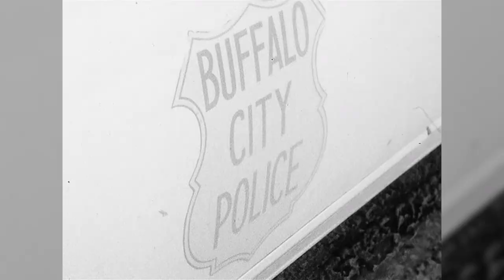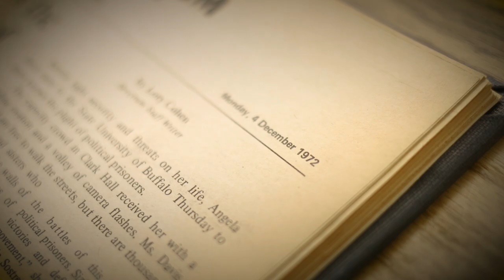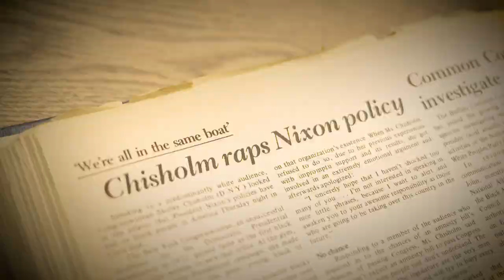Revolution: Civil Rights at UB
The University Libraries, in collaboration with the University at Buffalo’s Office of Inclusive Excellence and the University Honors College, present “Revolution: Civil Rights at UB, 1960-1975.” This exhibition highlights a pivotal era in the history of the United States and the University, during which the struggle for social justice served as the driving force of a movement committed to freedom and equality. During this momentous era of social transformation, the University at Buffalo hosted many influential civil rights leaders, often at the invitation of UB students committed to raising awareness of important local, national and global issues. This exhibition honors these historic figures and recognizes the significance of their visits.